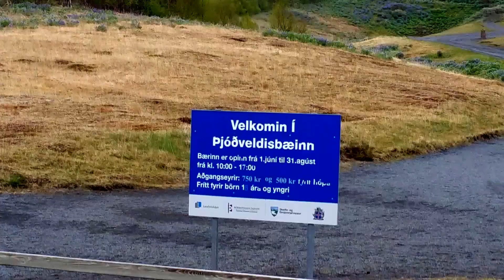Þjóðveldisbærinn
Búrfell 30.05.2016